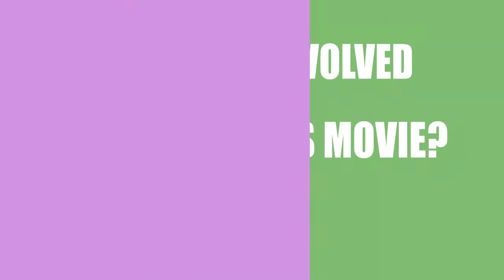South of 8 (2016) Film Credited Cast & Creators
Learn who wrote,directed and acted  in the movie South of 8 (2016)